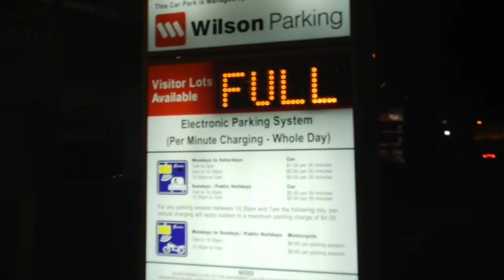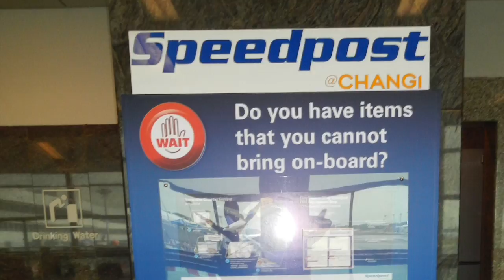AMAZING Singapore Trip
AMAZING Singapore Trip 2011